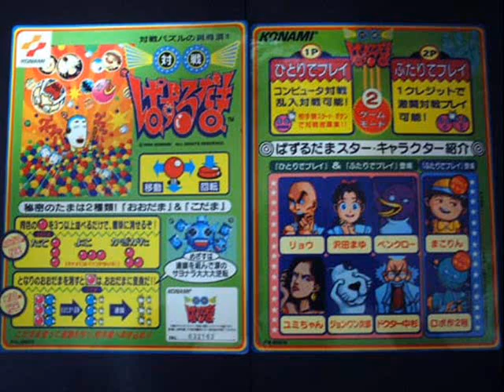Taisen Puzzle Dama OST - Menu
Speed King / Taisen Puzzle-dama Original Game Soundtrack
Dorenii (Mode Select)
Suru Nu (Character Select)
Marutama walk (Map)
Fight!! (VS)
Published by Konami (distributed by King Records)
Composed by Konami Kukeiha Club (KAGE, ARY)